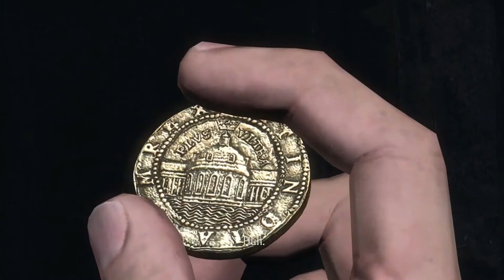UNCHARTED: DRAKES FORTUNE (PS4) - Lets play! - Part 3 "ZOMBIES?!"